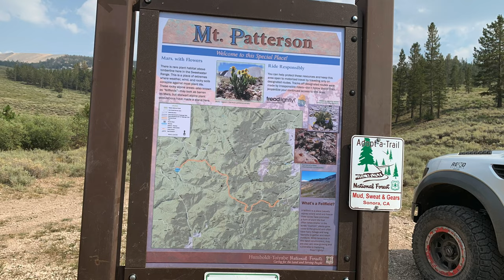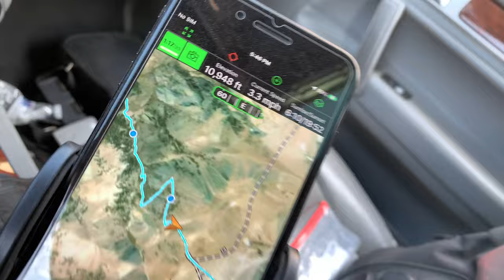#9 - Mammoth Lakes (Mt. Patterson) Offroad Adventure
Great Basin Offroad #9 to Mammoth Lakes and Mt. Patterson on August 14-15, 2021